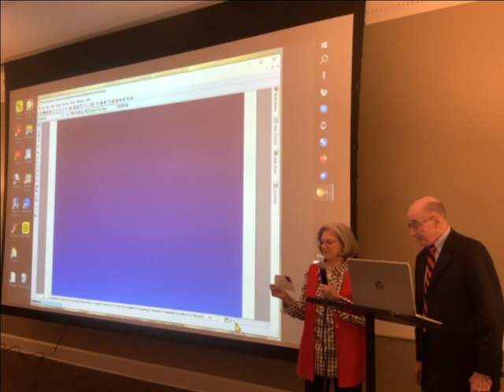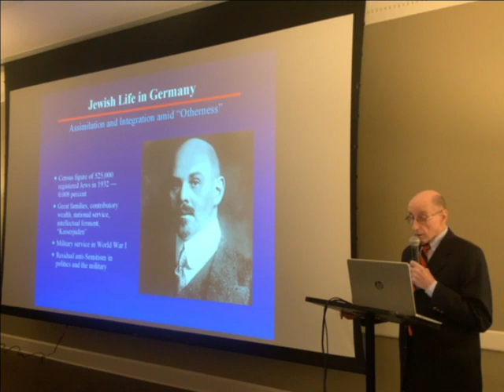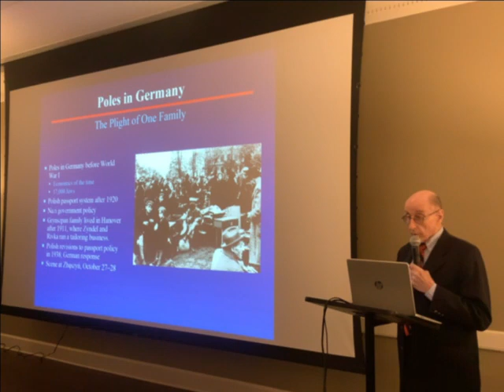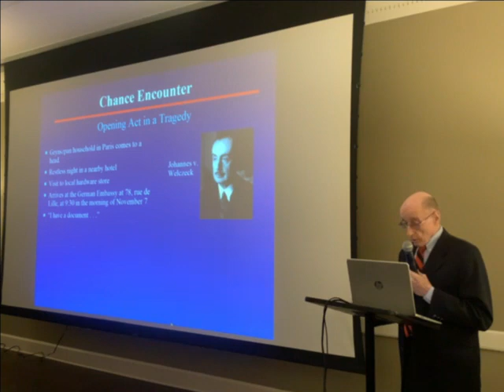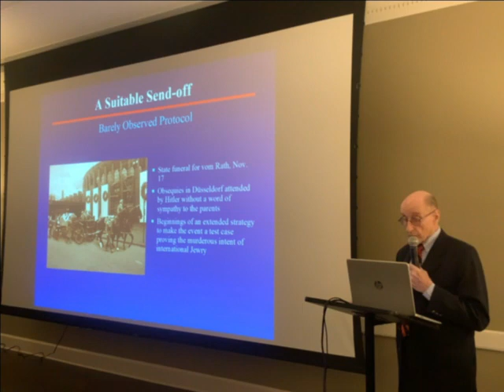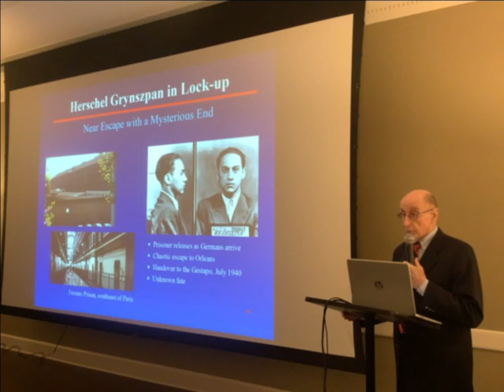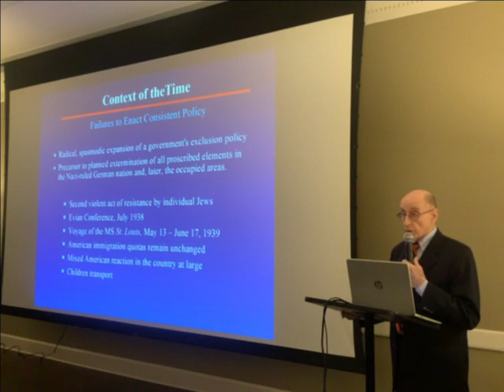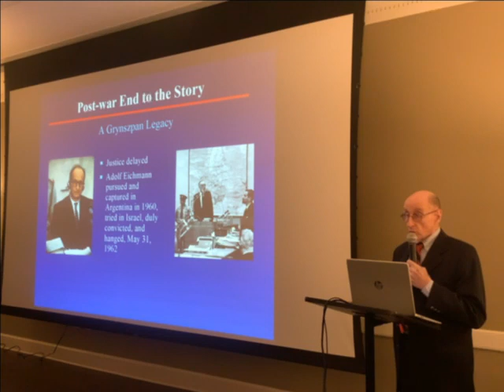1/26/24 Fred Beck: Kristallnacht